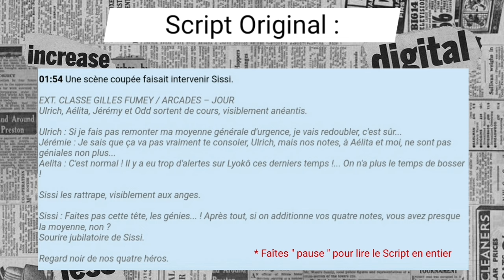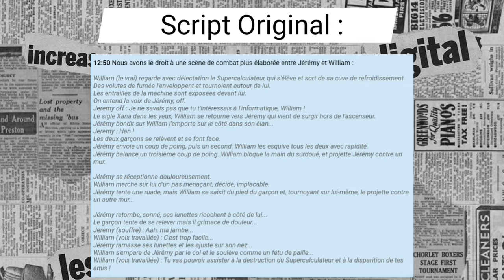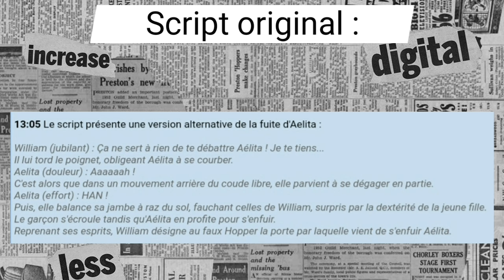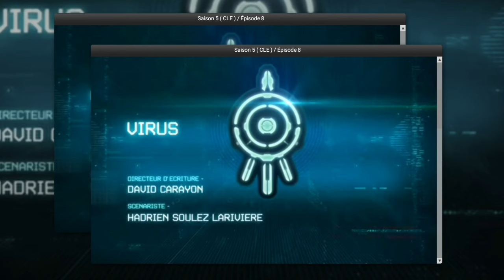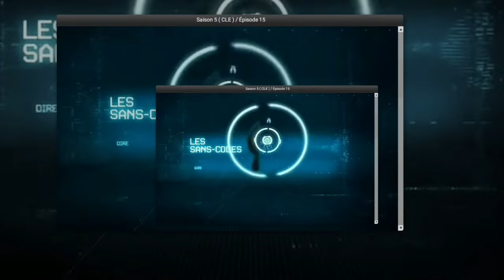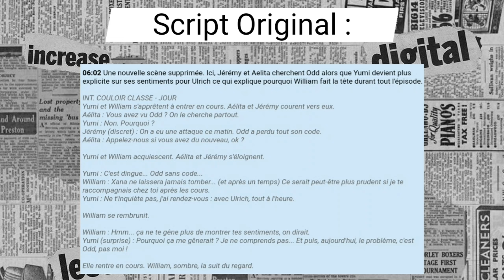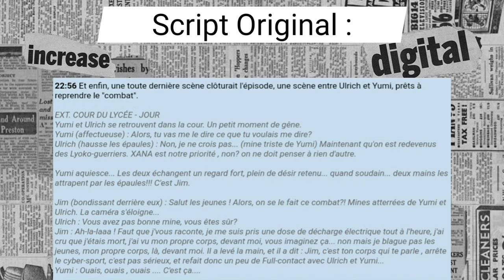Ces scènes que l’on a jamais vues # 4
Salut à tous, mes chers Lyokofans ! 😃🖐
Je suis ravie de vous retrouver avec la quatrième partie des scènes coupées de la série.
Petite nouveauté cette fois-ci :
Pour cette vidéo, j’ai exceptionnellement changé de pseudo YouTube, suite à un pari stupide que j’ai perdu en vacances, cet été.
( Je vous ferai d’ailleurs, une petite explication lors de la prochaine vidéo )
Je garderai donc ce nouveau blaze pendant 1 semaine, suite à la publication de cette vidéo.
Alors, ne soyez pas surpris.
D’autant plus, que j’ai pris le soin de vous prévenir au préalable, en post sur l’onglet " Communauté ".

Bien, maintenant que tout est dit, je vous souhaite un bon visionnage 😉

* Code Lyoko est la propriété de Mediatoon